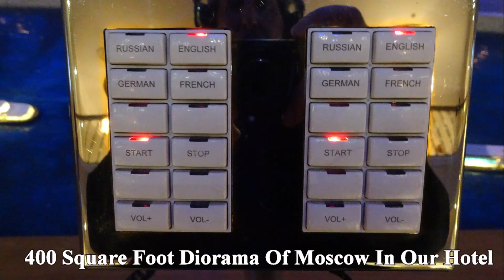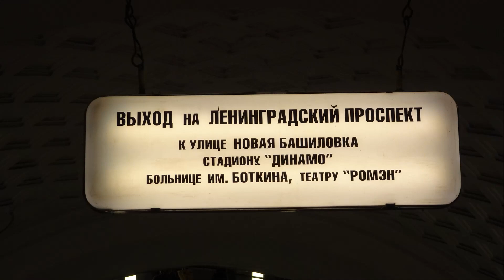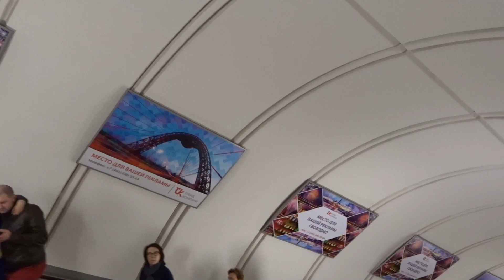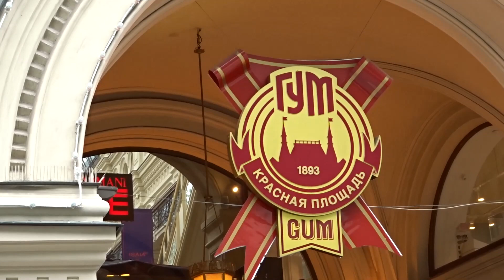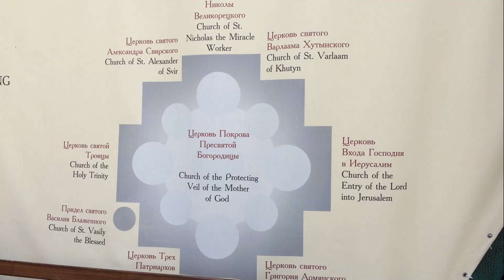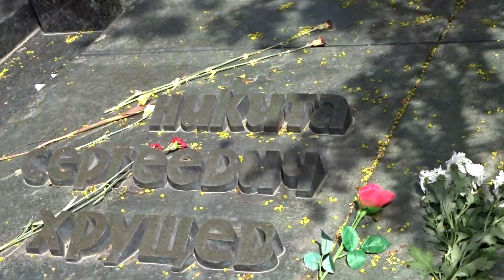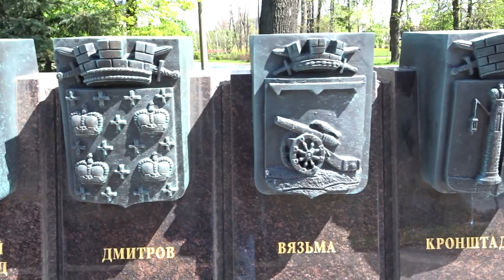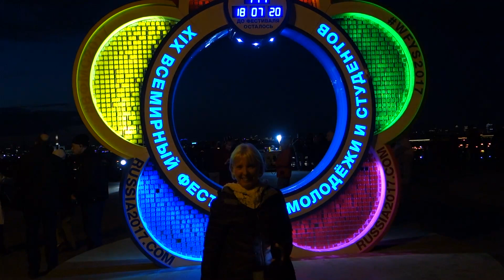Touring & Cruising Russia & Switzerland Video 1 of 4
This Is The Moscow Video
Here Are Direct Links To The 4 Movies Of The Trip So You Can Choose What You Want To See.

We’ve always wanted to see the onion shipped domes of St Basil’s Cathedral in Moscow and the Hermitage in St Petersburg. And I still remember writing my 6th grade term paper on the Volga River in Russia. So, we hopped a plane and headed for a tour of Moscow, a cruise on the Volga, and a tour of St. Petersburg. For most of the trip we used Viking, which worked out great. But we took our own tours to keep away from the crowds in Moscow and St. Petersburg. We had a truly remarkable time. It was well worth the effort. Our return trip required a stop. So, thought of places we’d love to see and Switzerland won. So, we booked our return trip from St. Petersburg though Zurich where we spent 3 days touring the country. It was even more beautiful than we had anticipated.  I think we were able to see the best of both countries and we thoroughly enjoyed the trip.